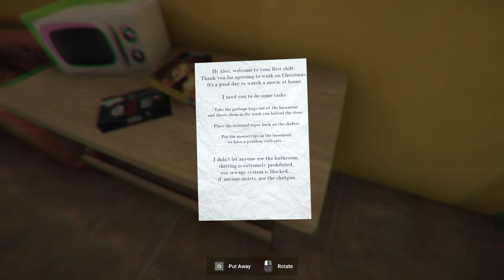Poop Killer Wishes You A Scary Christmas & A Crappy New Year (Poop Killer 8) All Endings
Poop Killer is back just in time for Christmas! And he brought presents! It's the kind of gift that no one wants but it's the thought that counts. Right?